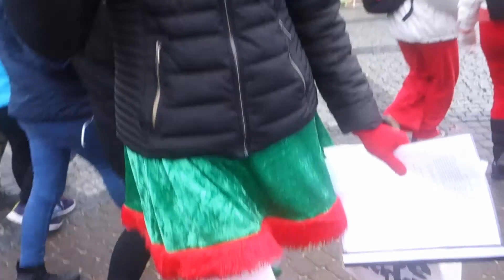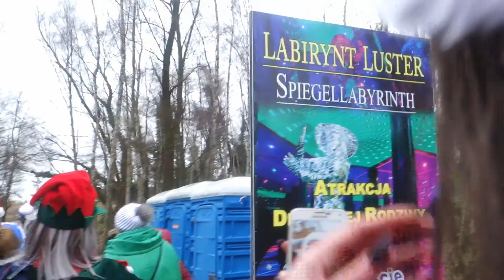IV INWAZJA MORSÓW 2017 - PARADA cz.1